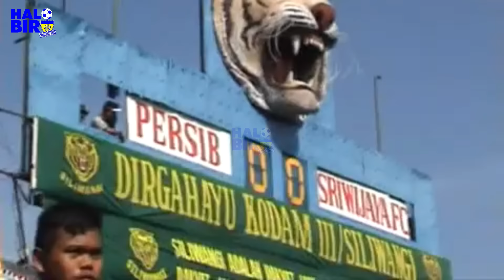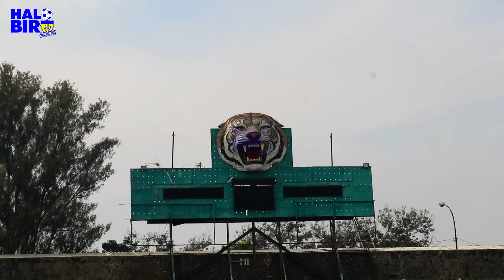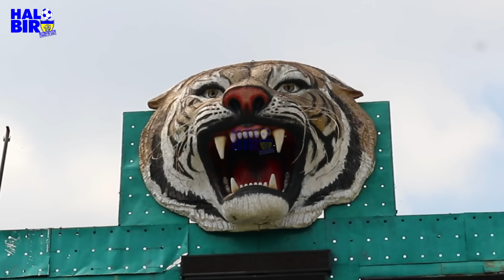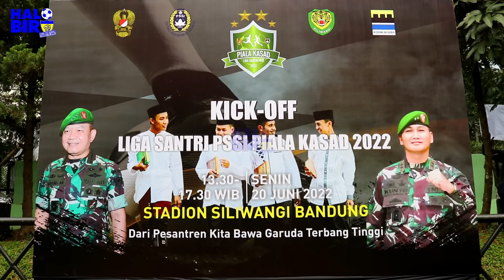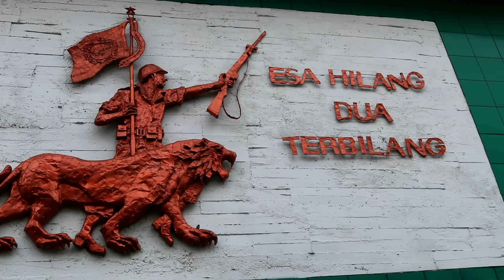WOW RENOVASI STADION SILIWANGI JELANG LIGA SANTRI 2022 | INGET JAMAN PERSIB | KAMI PERNAH DISINI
WOW RENOVASI STADION SILIWANGI JELANG LIGA SANTRI | INGET JAMAN PERSIB KAMI PERNAH DISINI
Stadion Siliwangi sedang berbenah menjelang perhelatan Liga Santri Piala KASAD 2022.
Rumputnya pun di bongkar dan diganti dengan rumput sintetis nampak Beco atau alat pengeruk sedang beroperasi.
Semoga akan muncul bibit muda pesepak bola handal dari kalangan pesatren. ayo santri berjuanglah.